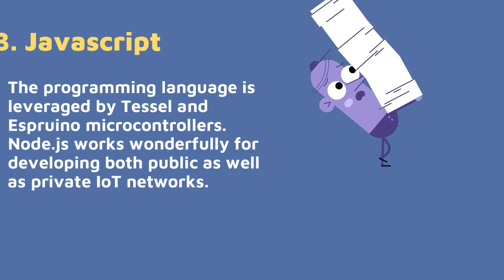5 Programming languages for IOT development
5 Programming languages for IOT development